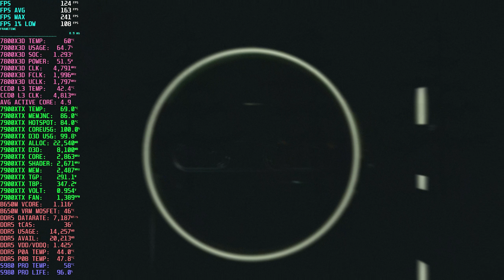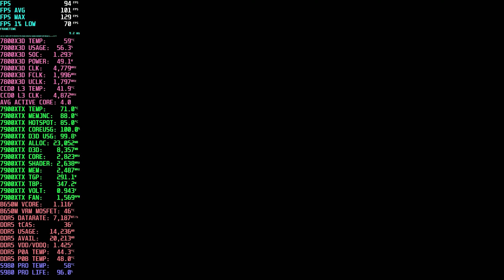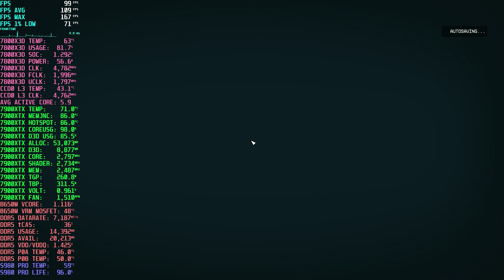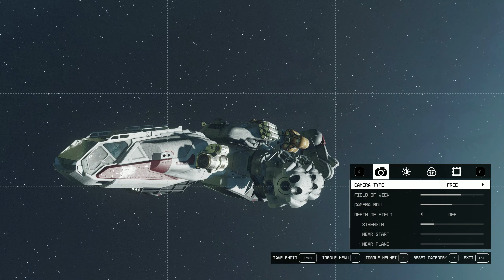Starfield Premiere on Flagship AMD Config \\ 7800X3D + 7900XTX 24GB + DDR5-7200 // G7 240Hz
I didn't know early access was today until a Discord community member let me know.. so here it is! Can't believe I'm actually playing Starfield right now... looks like there's a 165 FPS cap in the game. playlist.

Gigabyte B650M DS3H BIOS F9b. SAM is enabled. Everything is being displayed on a Samsung Odyssey G7 32" 2K 1440p 240Hz 1000R panel. Single PC recording through Radeon ReLive, up to 10% frame loss. Detailed setup and configuration info below. Enjoy.

Resolution: 2560x1440 QHD
Dynamic Resolution: Off
Graphics Preset: Ultra
Upscaling: FSR2
Difficulty: Very Hard

VIDEO CONTENTS
00:00 Welcome to pyurologie
00:05 Showing graphics settings
00:22 Showing difficulty setting
07:10 Character creation screen
13:30 First combat gameplay
20:38 First piloting gameplay
22:54 First ship combat gameplay
31:41 Thanks for watching, check out these related videos and playlists!

GPU: PowerColor AMD Radeon RX 7900 XTX Reference Design 24GB
RAM: 32GB SK Hynix Green PCB (2x16GB)
STORAGE: Samsung 980 Pro 1TB
CASE: Open Benchtable BC1 Mini v1 Red
KEYBOARD: Keydous NJ81 Brass Plate White
RAM OC: 7200C36
BIOS: F9b